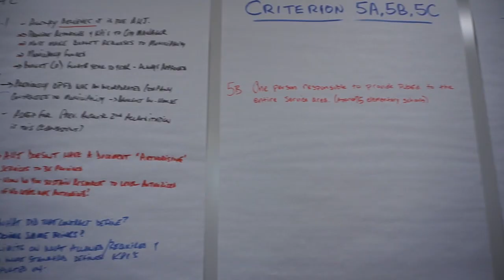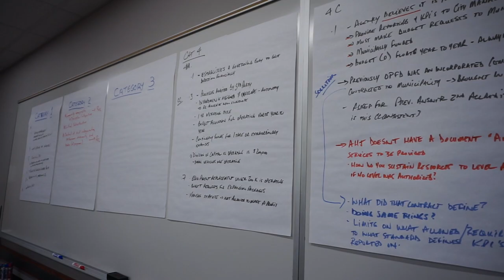Accreditation PKG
As the the Overland Park Fire Department worked towards re-accreditation in 2023, one the CPSE Peer Assessors sat down with us for an interview about the process and how the OPFD stacks up.